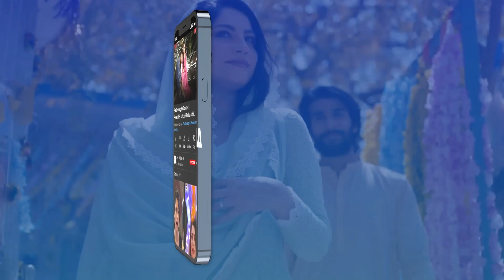Social media mein aane ka faida aur Nuqsan? | Waseem Hassan Sheikh | Nasir Khan Jan